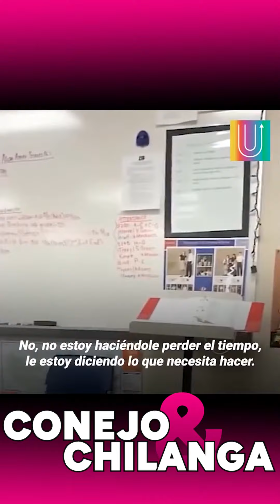mitote estuvo bien lo que hizo este estudiante o le falto el respeto a la maestra